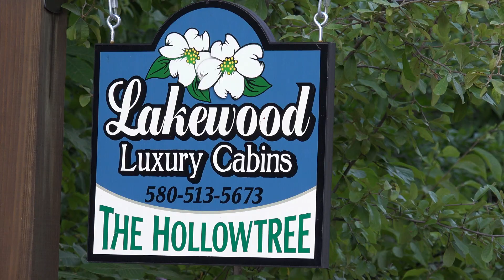Beavers Bend with the boys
a great place to stay in Beavers Bend state park if you have kids